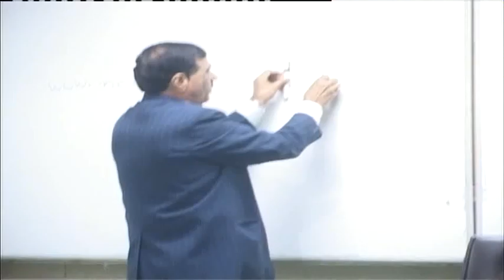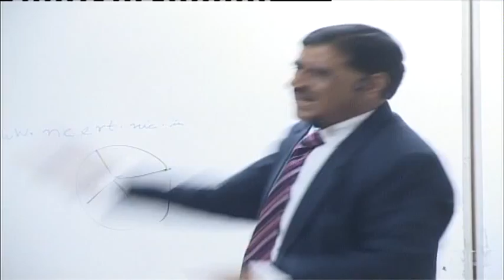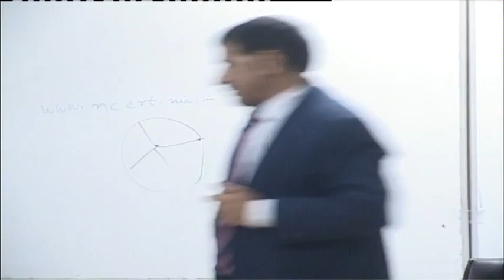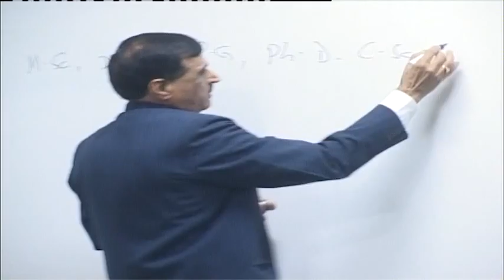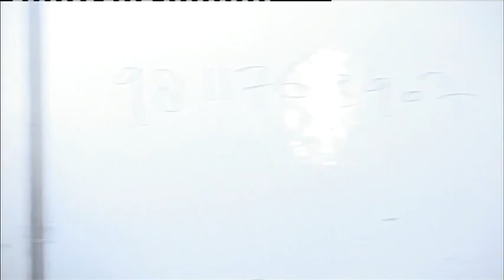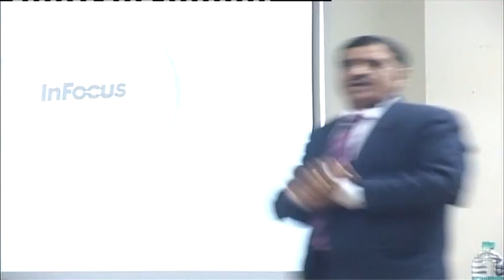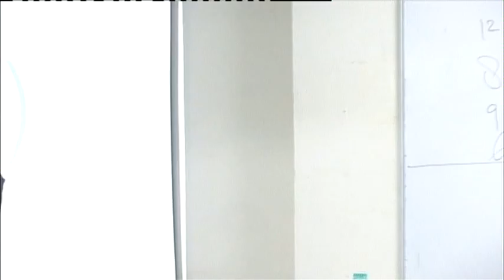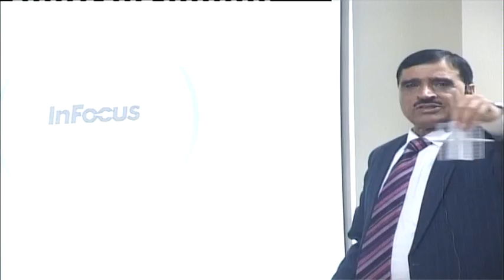Discussion on the Topic of Importance of Mathematics by Dr. Hukum Singh (Part 2)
Discussion on the Topic of Importance of Mathematics by Dr. Hukum Singh (NCERT, New Delhi) in INSPIRE Science Camp 2016